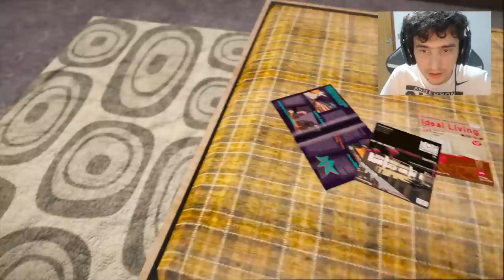Encontrei a CASA do CL no GTA 5!!